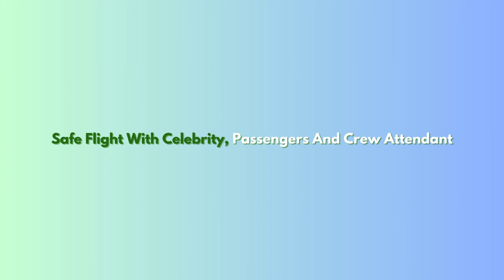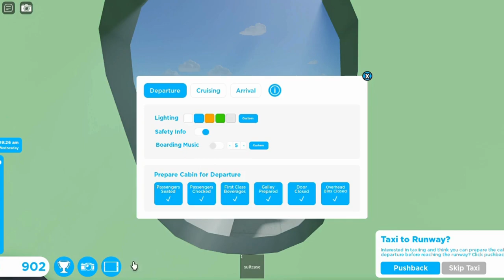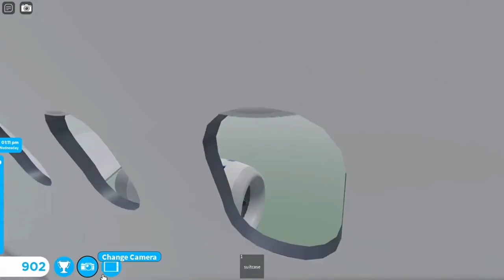Celebrity Flight And Police Sas Scandinavian Airlines Airbus A320 Robloxian RBX To Los Angeles LAX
Hey Everyone. Today i will be working as a attendant with airbus A320. This one is Scandinavian Airlines. It did takeoff from Robloxian at morning and landed at night to Los Angeles. It was many planes at both airport. One was Japan Airlines Boeing B777, American Airlines Boeing B777, British Airways Airbus A380, 2 ERJ-145 and the Scandinavian Airlines Airbus A320. Did served some meals and drinks at both class. 2 baby did cry onboard. It parked at gate. Celebrity did came and police. Did showed you this plane at both airport and this one is with sounds at airport and cabin.

Plane Name: Sas Scandinavian Airlines

From: Robloxian RBX

To: Los Angeles LAX

Flight Time: 1 Hour And 2 Min

Pilot Name: Jake

Co-Pilot Name: Olivia